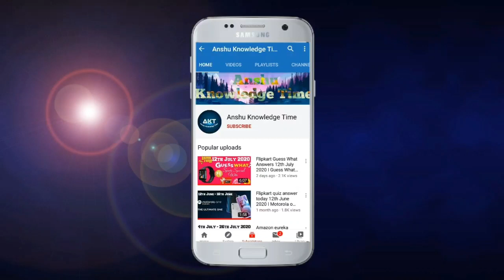Flipkart Fake Or Not Fake Quiz Answers Today 13th February 2021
Cover Topic :-

1. Ep-63 fake or not fake